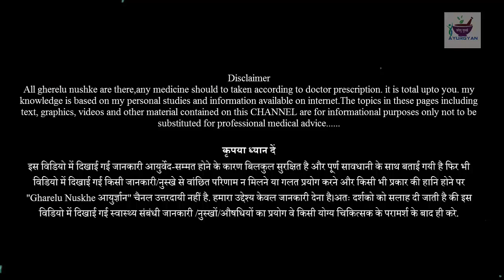बालों में कंगी करने पर बाल गिरते है तो इसे करें //बालों का गिरना एक से दो बार में बंद कर देगा